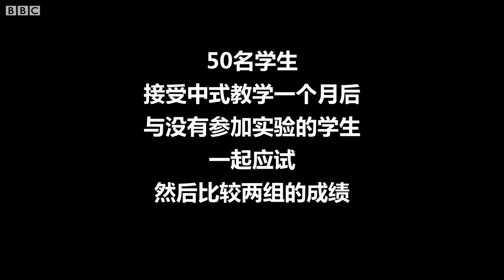中式教学纪录片二：教学文化分别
50名英国中学生、五位中国教师、中式教学一个月…

BBC纪录片《我们的孩子足够坚强吗？中式学校》（Are Our Kids Tough Enough? Chinese School）比较英中教学方法。BBC中文YouTube及中文网为大家陆续选播纪录片精彩片段。